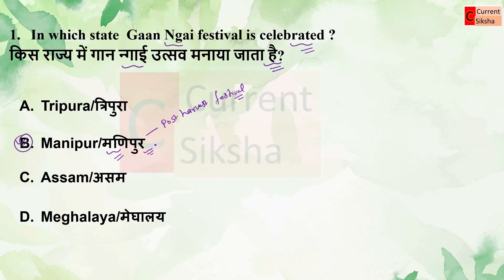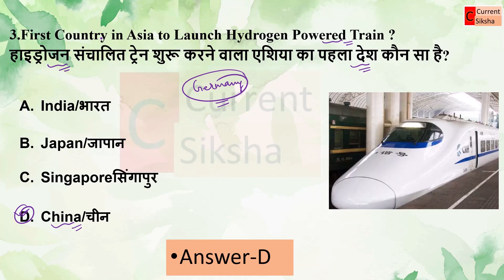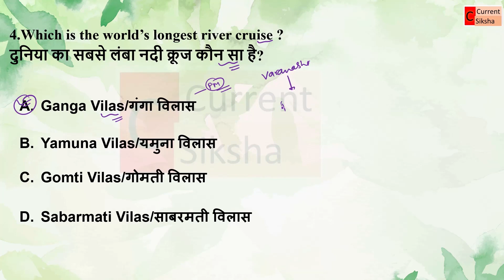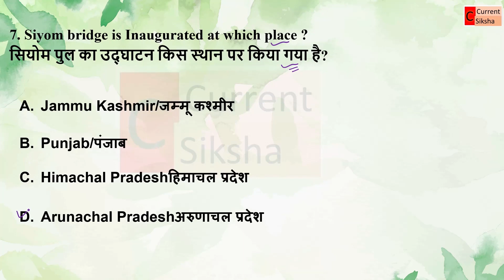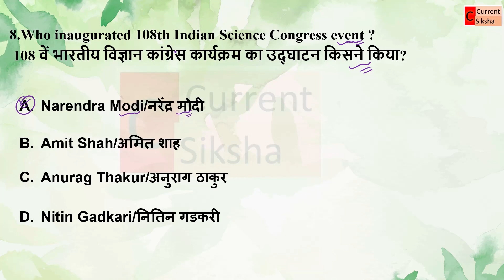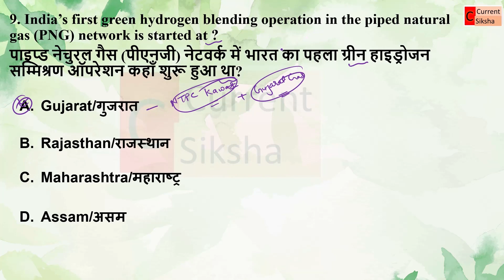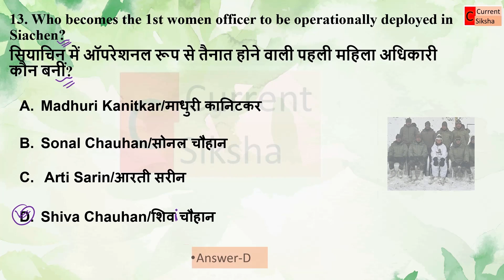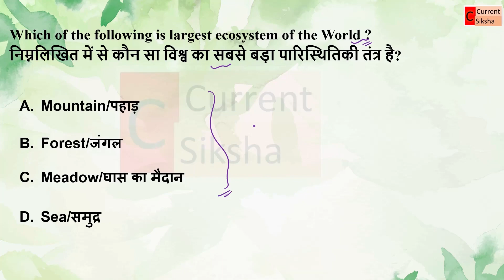5 January 2023 Current Affairs | Daily Current Affairs English and Hindi MCQ